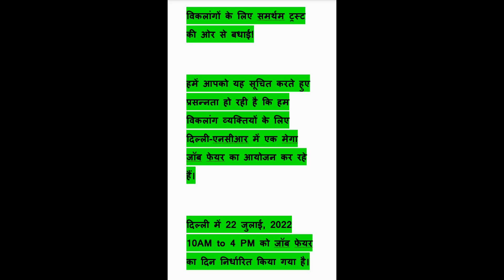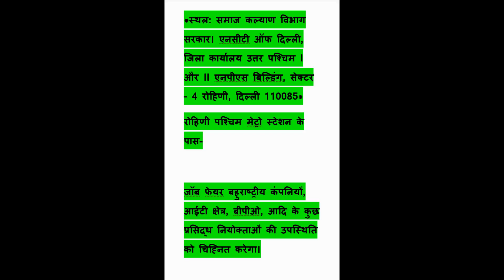दिल्ली में दिव्यांगों के लिए जॉब JOb फेअर डिटेल्स डिस्क्रिप्शन बॉक्स में दिए हैं share subscribe 🙏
विकलांगों के लिए समर्थम ट्रस्ट की ओर से बधाई!

हमें आपको यह सूचित करते हुए प्रसन्नता हो रही है कि हम विकलांग व्यक्तियों के लिए दिल्ली-एनसीआर में एक मेगा जॉब फेयर का आयोजन कर रहे हैं।

दिल्ली में 22 जुलाई, 2022 10AM to 4 PM को जॉब फेयर का दिन निर्धारित किया गया है।

*स्थल: समाज कल्याण विभाग सरकार। एनसीटी ऑफ दिल्ली, जिला कार्यालय उत्तर पश्चिम I और II एनपीएस बिल्डिंग, सेक्टर - 4 रोहिणी, दिल्ली 110085*
रोहिणी पश्चिम मेट्रो स्टेशन के पास-

जॉब फेयर बहुराष्ट्रीय कंपनियों, आईटी क्षेत्र, बीपीओ, आदि के कुछ प्रसिद्ध नियोक्ताओं की उपस्थिति को चिह्नित करेगा।

अभी पंजीकरण करें और इस शानदार अवसर को हाथ से जाने न दें !!